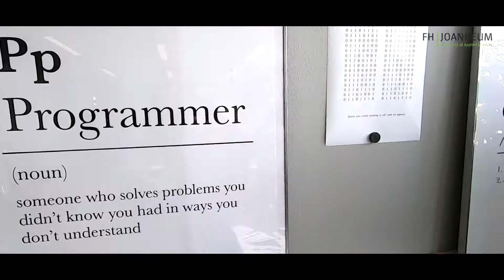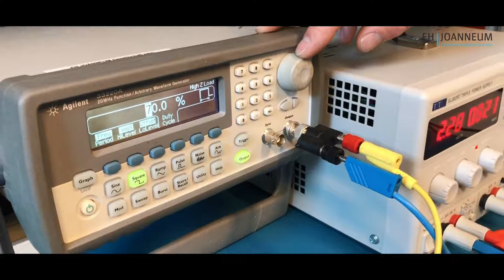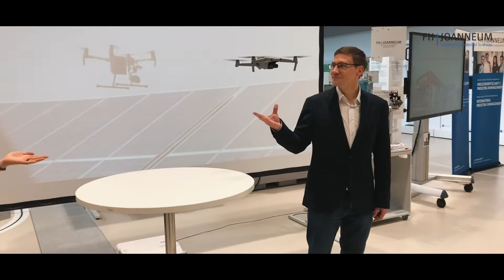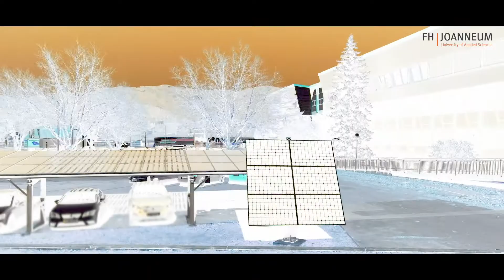FH JOANNEUM Kapfenberg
Kapfenberg – ein Ort, an dem Technologie und Umwelt groß und neu geschrieben wird. Über 900 Studierende erleben hier ein besonderes Gemeinschaftsgefühl und profitieren vom guten Netzwerk der Studiengänge – insgesamt gibt es neun Bachelor- und sechs Masterstudiengänge sowie zwei Masterlehrgänge. Hervorragend ausgerüstete Labors und Wirtschaftskontakte in die ganze Welt zeichnen diesen Standort der FH JOANNEUM aus.